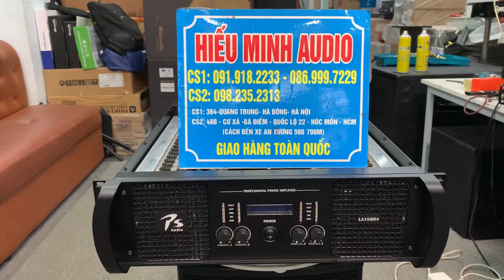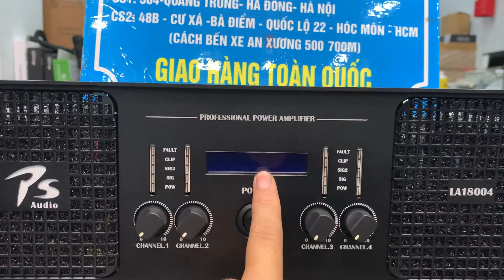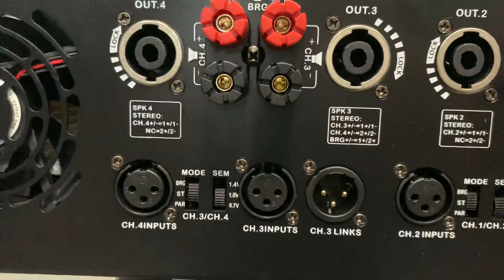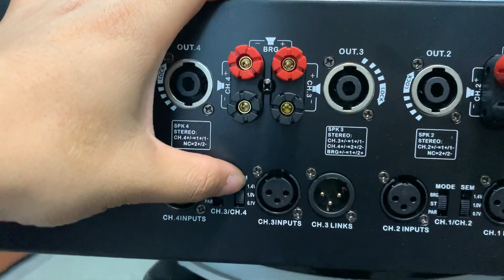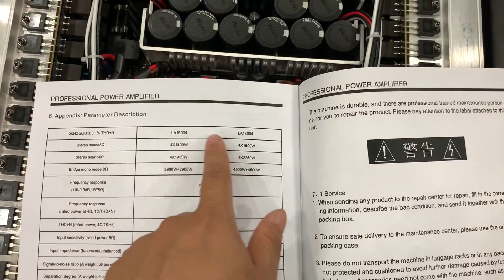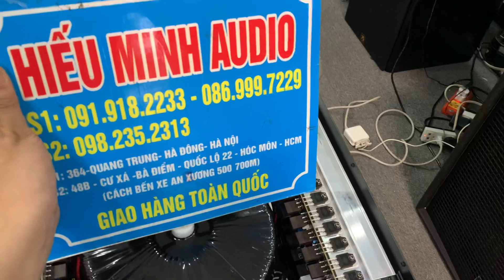Cục đẩy 4 kênh công suất PS LA18004, chuyên trị Full Đôi, Aray || 0982352313